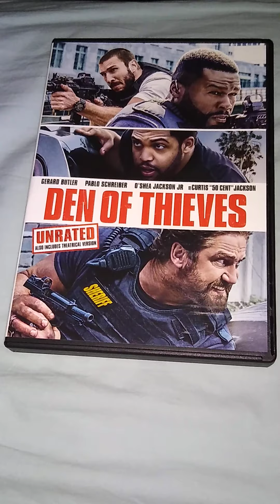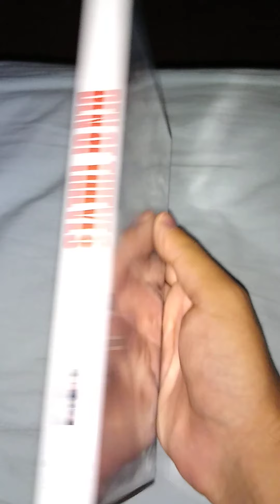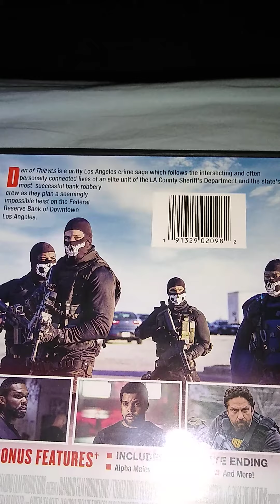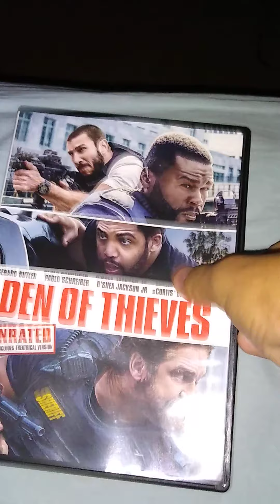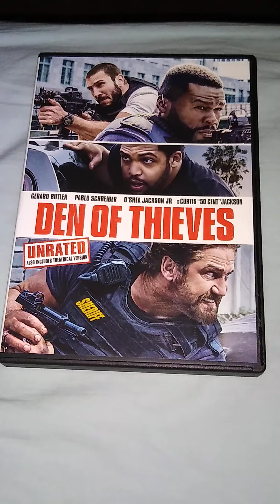den of theievs DVD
i bought the 2018 movie den of theievs on DVD at target for 5 dollars